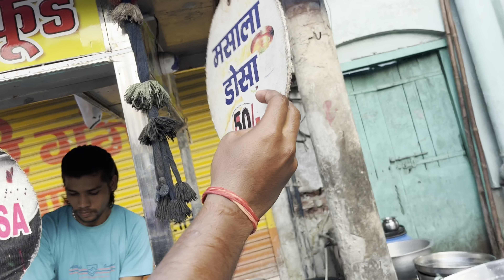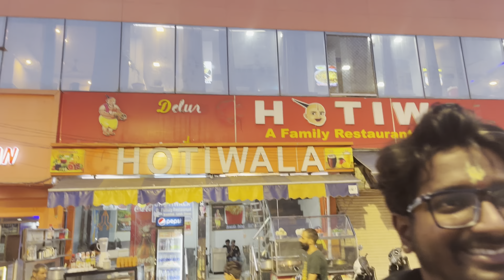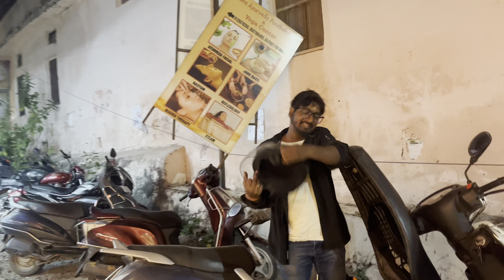RISHIKESH TO HARIDWAR GANGA AARTI | EXPLORING FOOD | FULL BAKCHODI 😂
ALSO IN THIS VLOG WE VISTED FROM RISHIKESH TO HARIDWAR VIA SCOOTY. IN 150 RS WE TRAVELLED 100KM IN JUST 150 RS FURTHER WE WENT FOR GANGA AARTI IN HARIDWAR AND WAS NOT ABLE TO SEE IT PROPERLY  BECAUSE OF CROWD
Ganga Aarti Means Prayer for the River Ganga. The Ganga is holy river in India. It is worshipped as a goddess. Every day Morning and Evening Ganga Aarti is organised by Ganga Sabha at Har Ki Pauri. Morning and evening time for Aarti is according to Sunset and Sunrise. There is no entry fees or charges for the ceremony.A large number of people gather on both side of the river Ganga to experience and take part in this amazing ceremony. Ganga Lahari Mantra is chanted while making offering to Ganga "Panchamrut" anf flowers. Last part of the Ganga Aarti is special Aarti song for river Ganga which pilgrims / visitors can hear through loud speakers. Pandits will be offering Aarti during the song with special copper "Diya". During some festivals and busy season like may june overwhelming crowd gather here specially during the evening ceremony. It is best to reach at least one hour before the sunset time if you want to find better place.